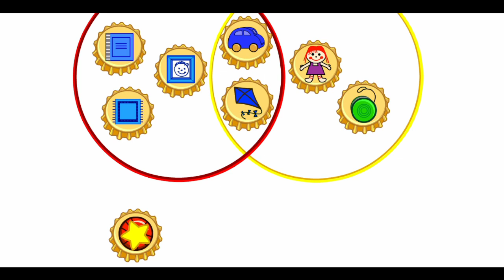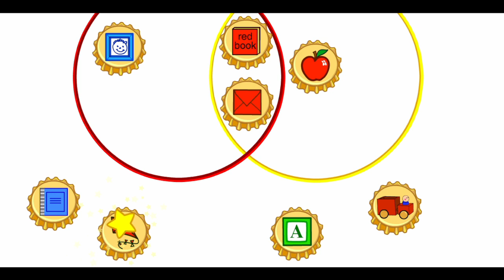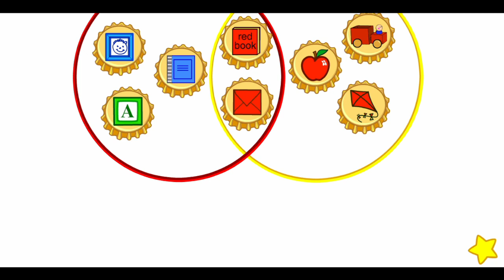Sesame Street Bert's Bottle Caps Full Gameplay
Look at all the bottle caps in the game. Talk with your child about how the bottle caps are similar and different from one another.

₊‧°𐐪♡𐑂°‧₊ You are Special and Loved ₊‧°𐐪♡𐑂°‧₊